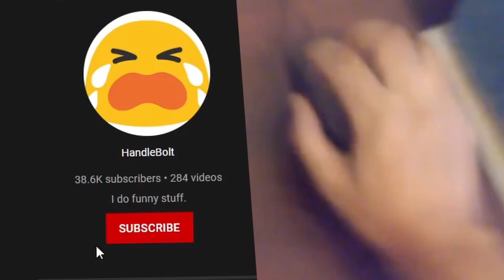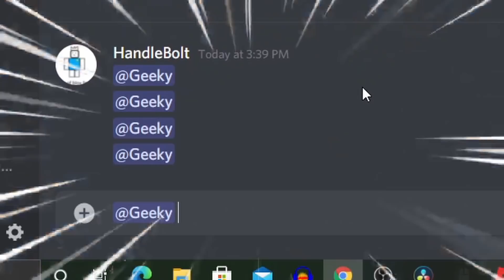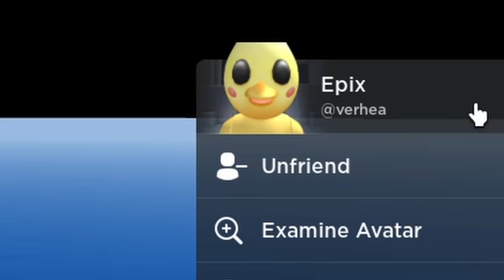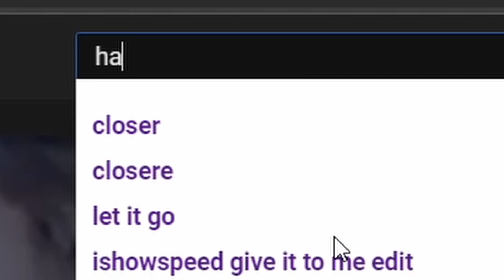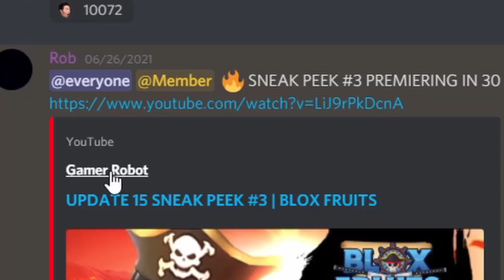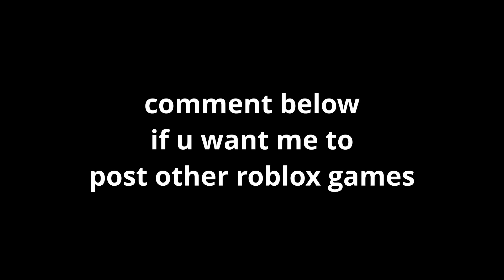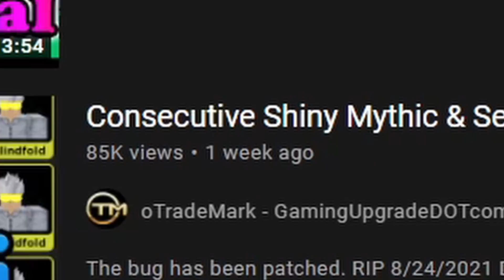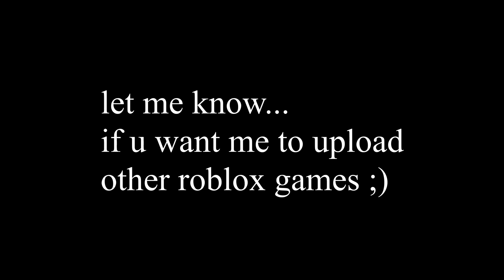blox fruit is fun...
blox fruit is veryyy fun--- ;(